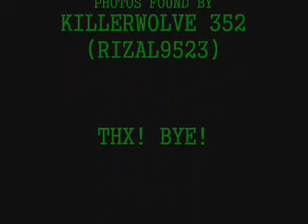Call Of Duty: Black Ops - Primary Weapons List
READ DESCRIPTION All primary weapons in Black Ops. But rizal9523 and I forgot about the Galil xD.